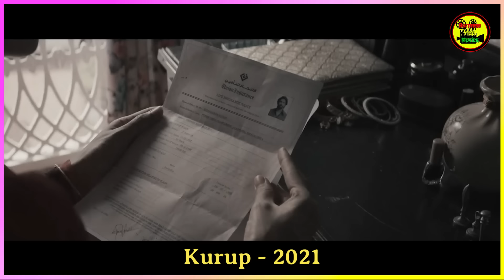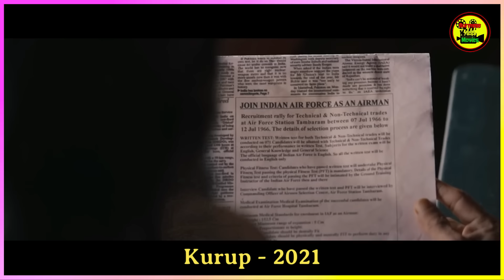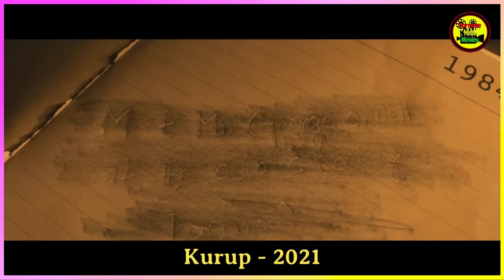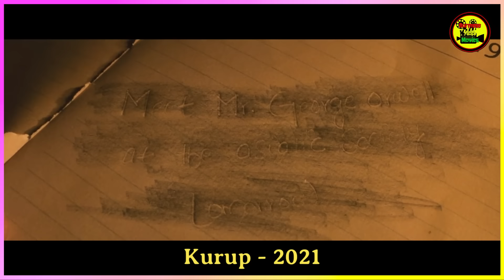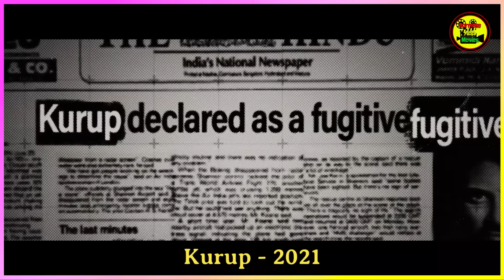ကိုယ့်ကိုယ်ကိုခဏခဏသတ်သေတဲ့ ကမ္ဘာကျော်ဖိုးတွမ်တီး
လောင်းကစားကြော်ငြာများ လုံးဝလက်မခံပါခင်ဗျာ...